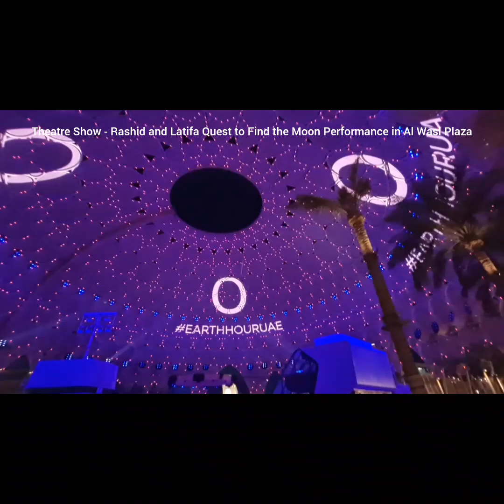Expo City-Ramadan Festival - Theatre Show expo dubai uae millionaire facts #2023